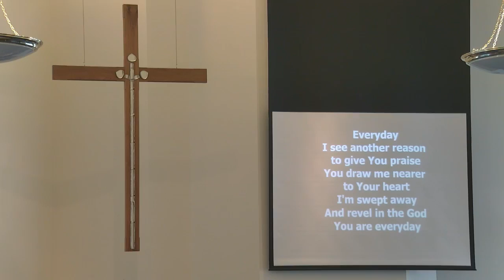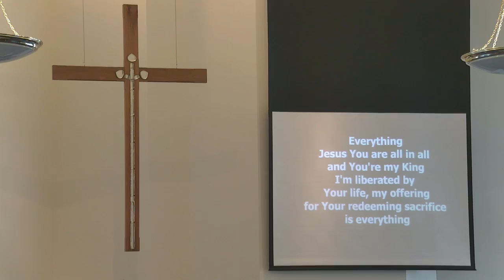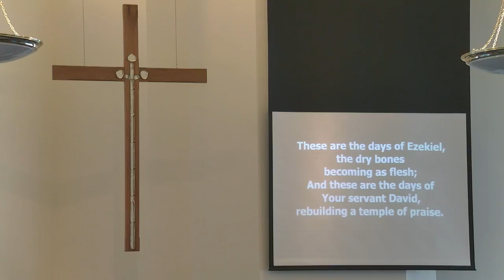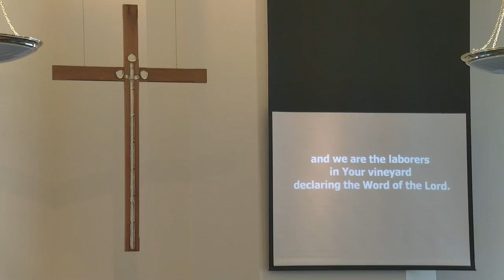Contemporary Worship Service September 12, 2021